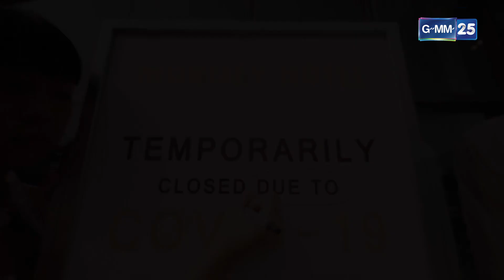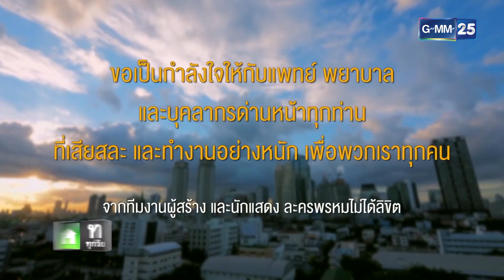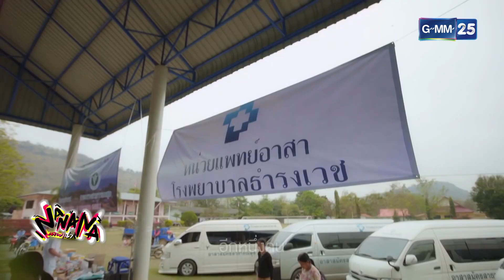NANANA l FULL l 14 ก.ย. 64 l GMM25